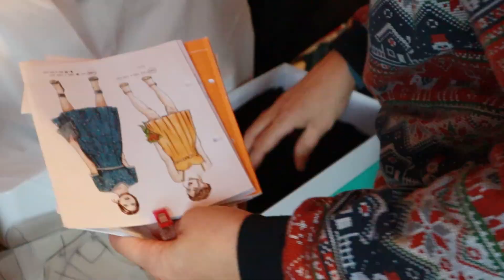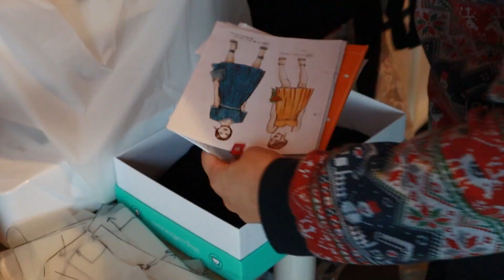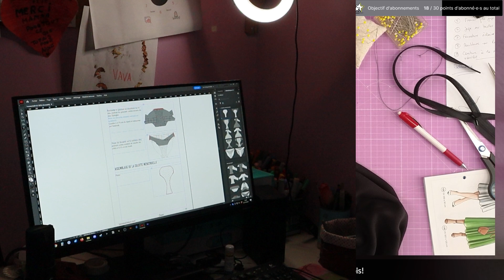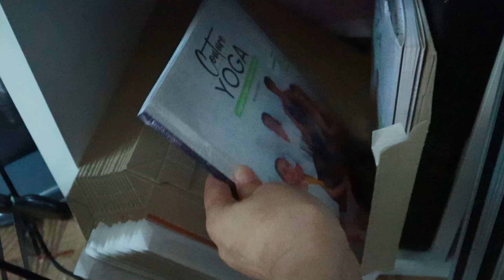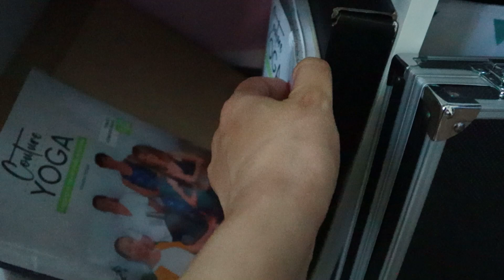C'est les vacances, on ajuste les robes | WEEKLY VLOG 4-7